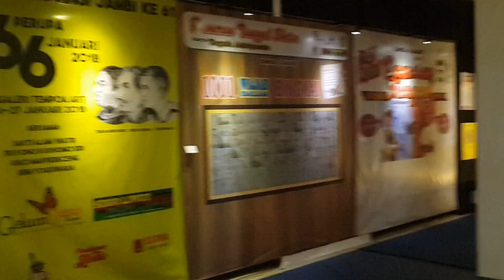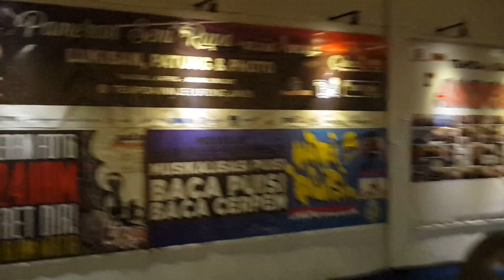Tempoa Art Gallery * HUT KE 2 *